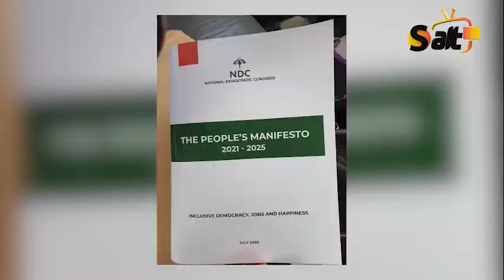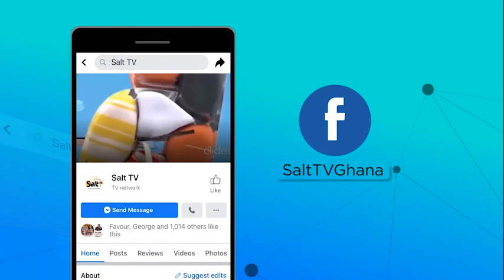REACTIONS ON NDC MANIFESTO